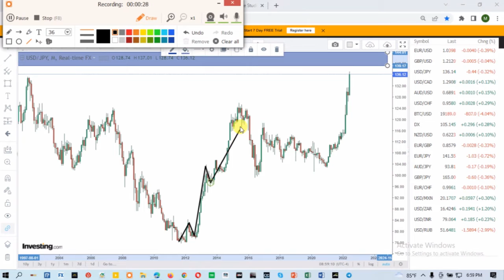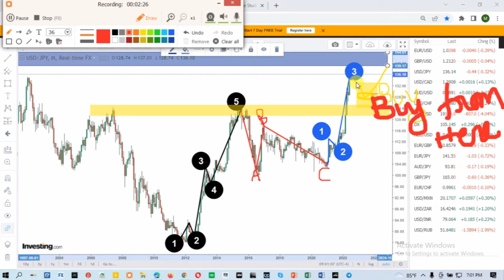USDJPY ELLIOT WAVE ANALYSIS/Forex signal/USDJPY Analysis/Forecast/Elliot Wave Analysis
Forex trading,
Forex trader,
Forex Market,
Online Business
priceaction trading,
forex strategies
Structure trading
Day Trading
Stock market
Technical analysis